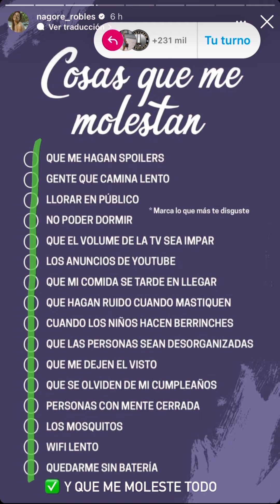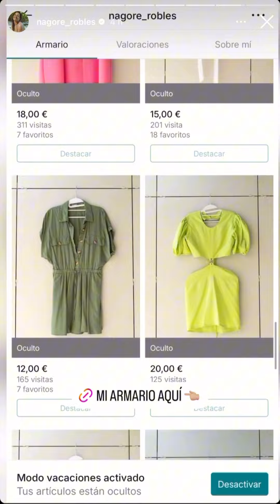Nagore Robles 🩵 23 Sept Instastories